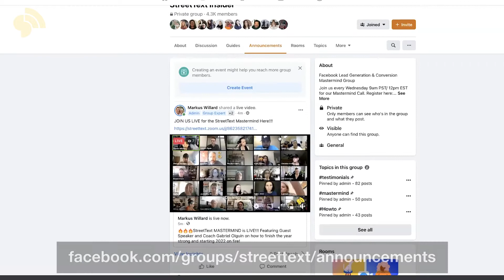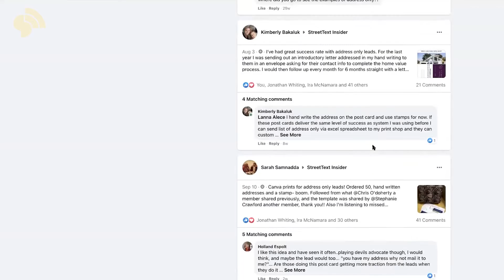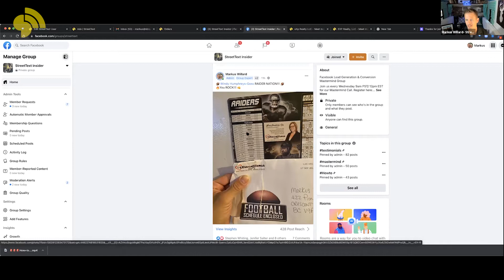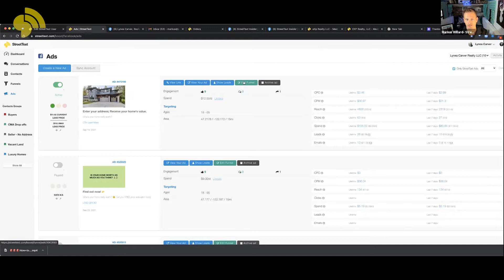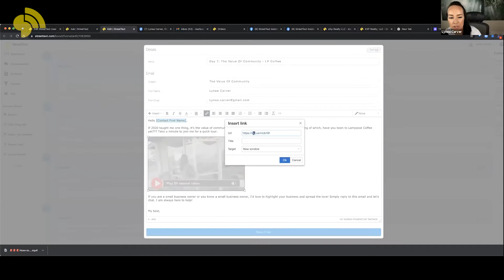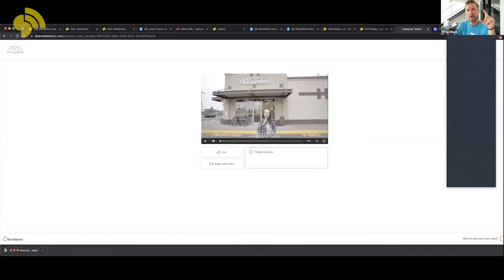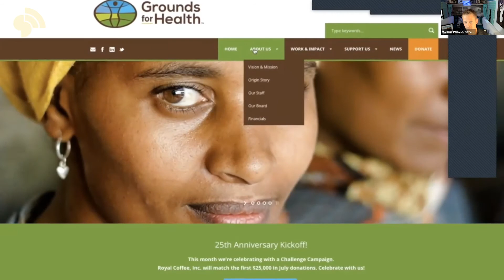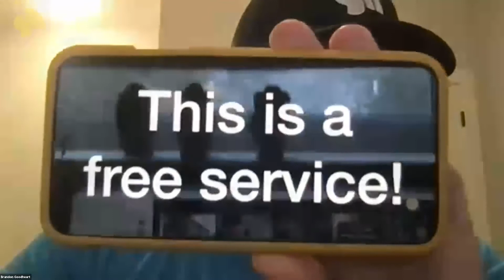Crush Q4 & Double Your Business with StreetText & Gabriel Olguin 🚀 - Mastermind - Sept 29, 2021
👉 What is StreetText?

StreetText provides a Facebook Ads platform to run your own ad funnels and capture leads.

We have over 30 tested and proven ad funnels which generate leads for our clients. Our platform includes automated lead follow up by text and email, contact management, and a great community of like-minded users who are working towards success together by sharing best practices and finding new innovative solutions. We also offer weekly classes, free coaching and mentorship, and group Mastermind calls all included in our membership!